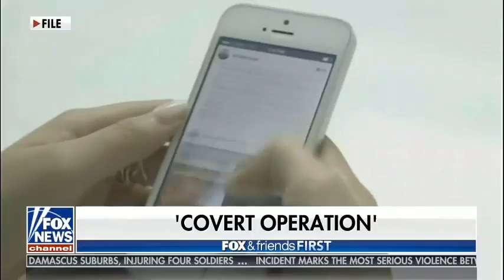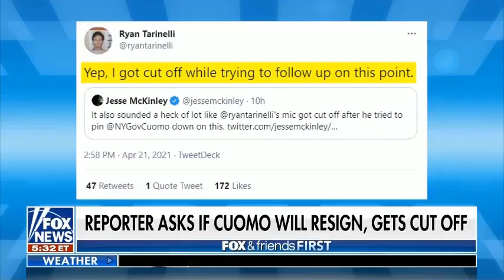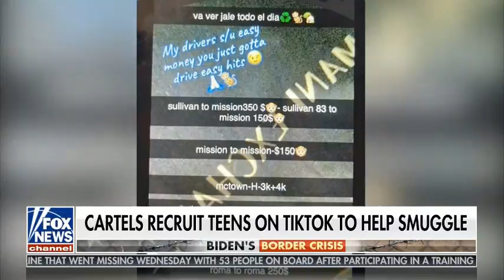Fox & Friends First 4/22/21 5AM | FOX BREAKING NEWS April 22, 2021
Công Tuấn Vlogs